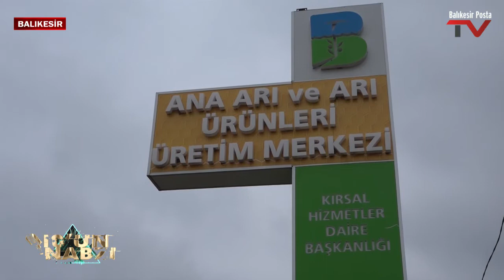👉 NERDEYİZ? ANA ARI VE ARI ÜRÜNLERİ ÜRETİM MERKEZİNDEYİZ…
👉  Gazeteci Levent M. BAŞSAKA’nın sunduğu 🎤 "10’UN NABZI" Programı başlıyor…
👉 Geçtiğimiz yaz ayında AK Parti Balıkesir Milletvekili Mustafa CANBEY Altınoluk’ta çektiğimiz “10’UN NABZI’ Programımızın konuğu olmuştu. Programda Balıkesir’e has ürünlerden bahsetmiş ‘Arıcılık ve Bal’ konusuna değinmiştik. Devam niteliğinde olan “10’UN NABZI” Programının bu bölümde de Balıkesir’e has olan bal çeşitliliği ile arıcılık hakkında konuştuk.